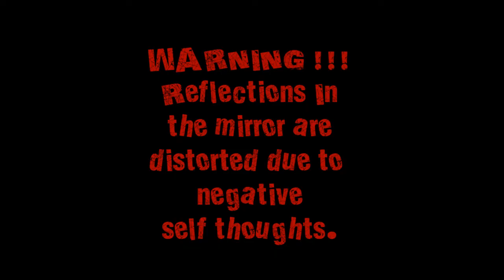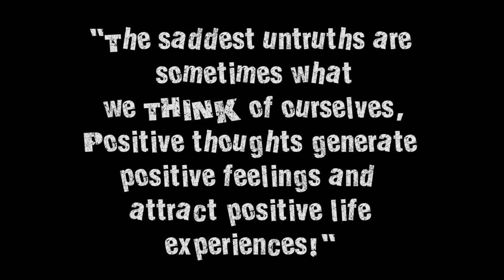Project S.A.Y. Anaheim High School - Self-Talk | PSA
The terrifically talented teens at Anaheim High School wrote, directed, and starred in our latest PSA! Check it out.